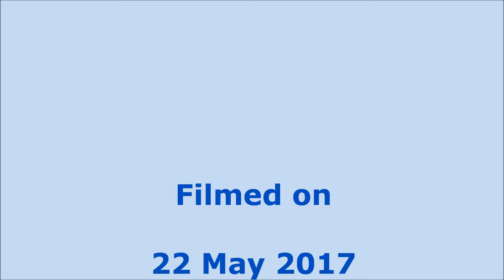Making klompen (wooden shoes), Delft, Netherlands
Making klompen (wooden shoes) on the main square in Delft, Netherlands.